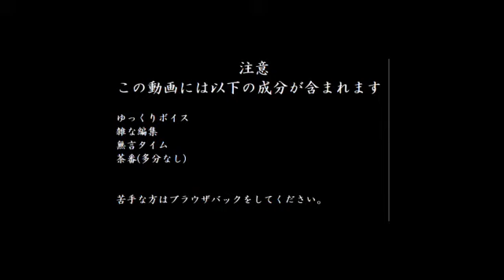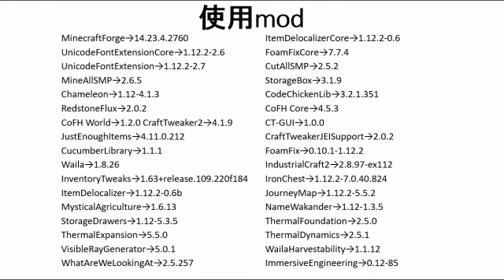[Minecraft] 53万ソーラーを目指して part 3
Minecraft1.12.2の世界でmod、VisibleRayGenerator(永久光発電機) で追加される53万2480EU/tの永久光発電機を目指して、ゆっくりのんびり やっていきたいと思います。

minecraft:1.12.2
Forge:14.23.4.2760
編集:aviutl、YMM3

低画質なのはniconico用の画質だからです。